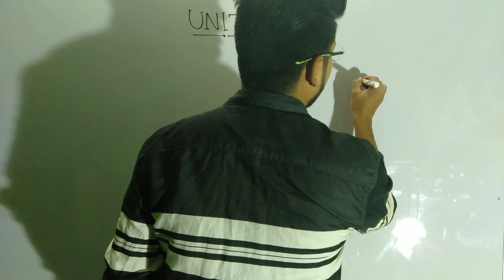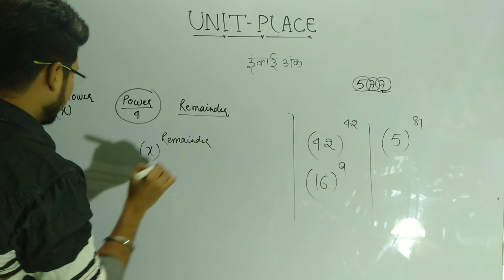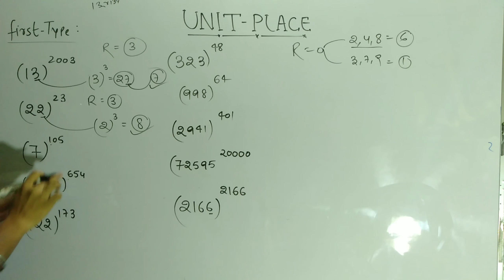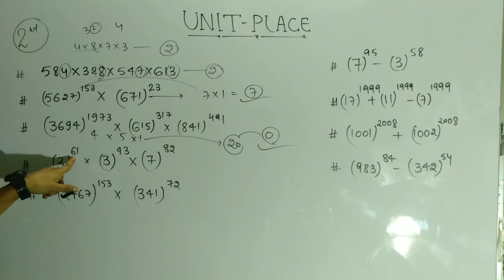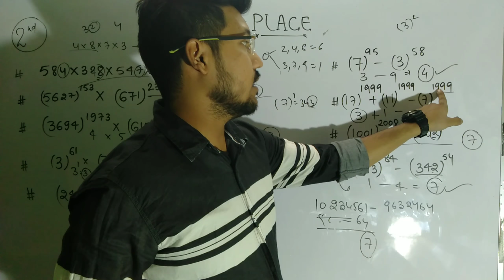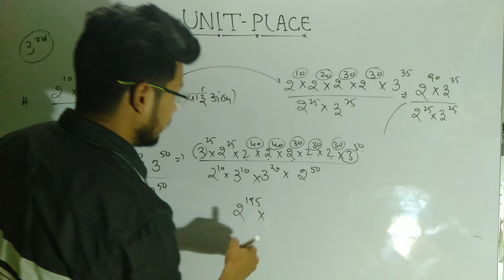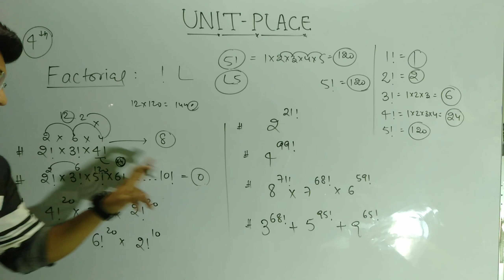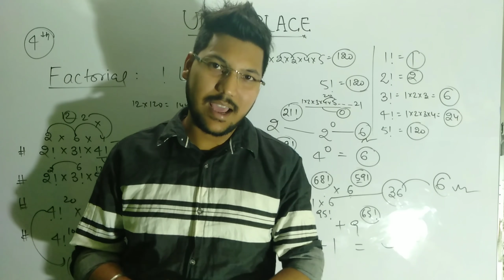UNIT -PLACE (इकाई अंक)👌👌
This  is a highly asked topic in maths that doesn't take much time to solve in the examination provided you are using a good approach ...

So we are providing a unique concept of unit place where you will find the answer in just 5 sec.

Our previous videos are just one click away  click on the link given,,,👇👇✌️